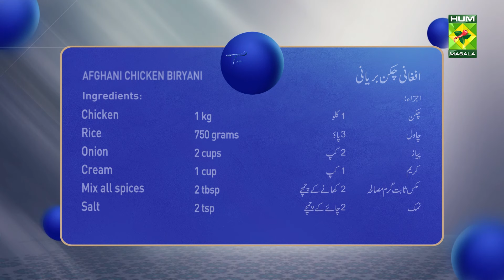Afghani Chicken Biryani Recipe By Chef Rida | Afghani Delicious Quick Chicken Biryani | MasalaTV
AFGHANI CHICKEN BIRYANI RECIPE :
INGREDIENTS:
Onion                           2 cups
Cream                          1 cup
Mix all spices              2 tbsp
Kewra essence           few drops
Salt                                2 tsp
Tomatoes                     4
Clarified butter             1 cup
Food color                     as needed

Method:
Soak the rice. Heat water in a pot and add salt and hot spices. When it boils, add the soaked rice. If a grain remains, strain it and separate it. To make biryani spice, brown the onions in clarified butter and remove. Fry hot spices and then green chilies in the same clarified butter. After that add ginger, garlic, and chicken and fry it. Now add curd, cream, and salt and cover it. Add tomatoes, green coriander, mint, and green chilies when the chicken is cooked. Add rice, curry powder, fried onion, and a little yolk color on top, and keep it for 20 minutes. Afghani Chicken Biryani is ready.